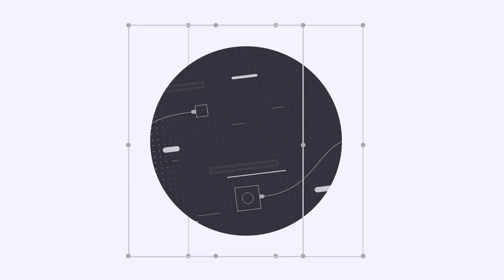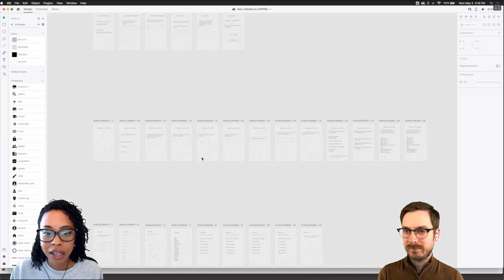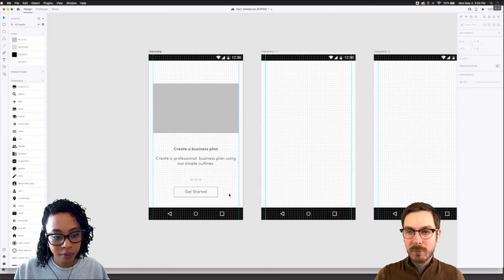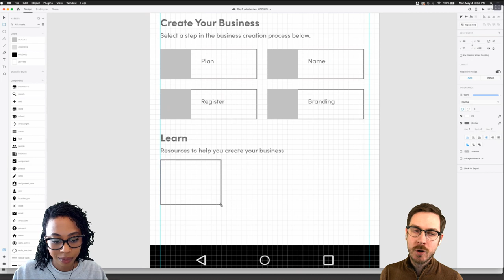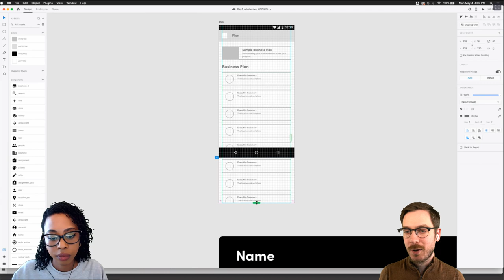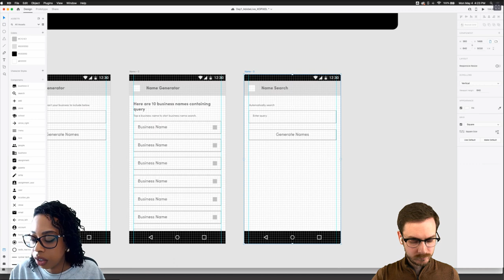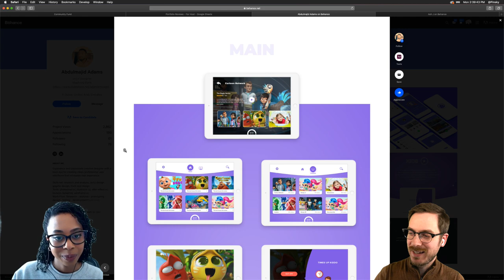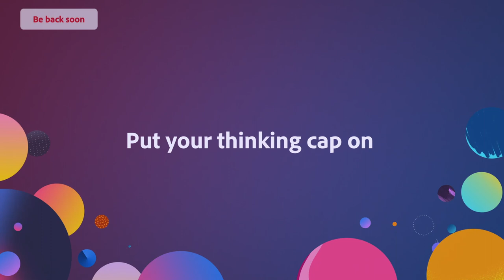Designing a Business Creation App with Marisa Blair from xo pixel - 1 of 2 | Adobe Creative Cloud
Join UI/UX designers Marisa Blair and Howard Pinsky on Adobe Live as they design in Adobe XD! This week, Marisa will design a user friendly mobile app to help users build their own small businesses and online presence. Stick around for online engagement, branding and business pro tips during this two day journey!

Guest Marisa Blair is a UI/UX designer based in Toronto, Canada and founder of xo pixel

Chapters
00:00 Start
02:00 Intro
15:00 Beginning sketches
19:00 User testing etiquette
25:00 Repeat Grids
50:00 Making buttons
01:06:00 Social media advice
01:08:20 Google Sheets plugin